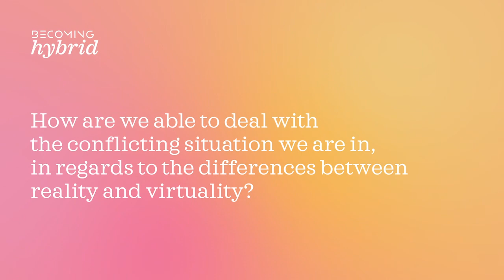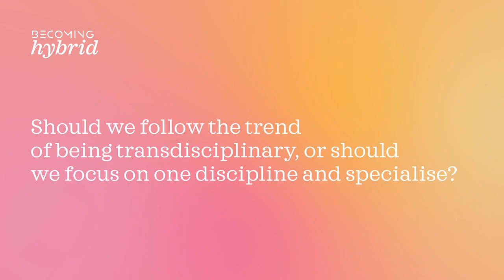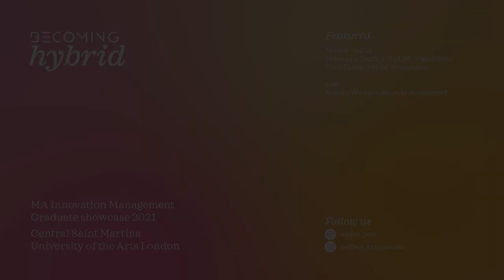Becoming hybrid: merging reality and virtuality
Becoming Hybrid asks why it is important to create new hybrids, and how these hybrids across disciplines can lead to innovative practices. Participants in this panel discussion include two researchers from MA Innovation Management: Shivalika Tandon and Tina Zhang; guest speaker: Venkat Mallik, the co-founder and chief strategist officer at digital marketing services agency Tidal7 Asia; as well as moderator Rowan Wallace, an MA Innovation Management 2017 alum. This panel discussion brings together multiple views and thoughts on the merging of reality and virtuality and sheds light on the advantages and disadvantages of having different personas on-screen and off-screen.

Shivalika Tandon｜Researcher – Graduating student from MA Innovation Management 2021: The impact of female portrayal in the Indian media

Tina Zhang｜Researcher – Graduating student from MA Innovation Management 2021: The opportunities and potentialities that video games can bring to society

Venkat Mallik | Guest speaker – Co-founder and Chief Strategist Officer at Tidal7 Asia (Digital Marketing Services Agency)